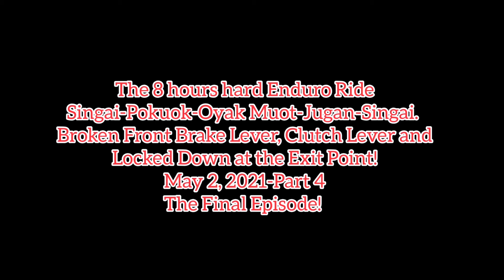8 Hours Of Crazy Enduro Ride!PART 4 - The Last Episode! The Broken Clutch Lever!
The 8 Hours of Hard Enduro, The broken Clutch Lever scene, The last episode.